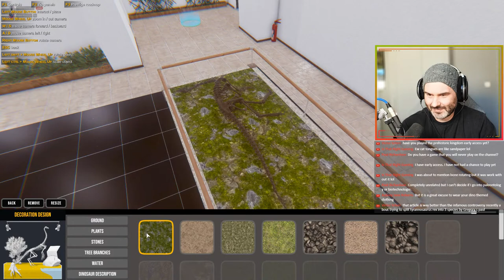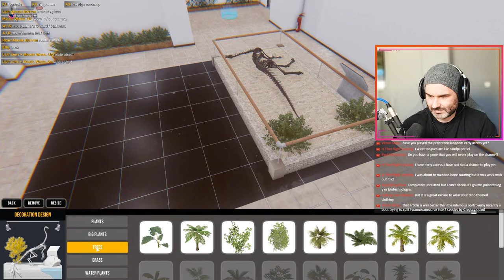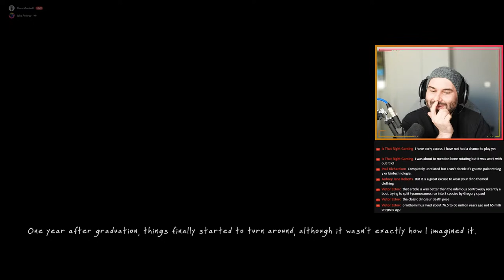Real Palaeontologist plays: Dinosaur Fossil Hunter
Our first impressions of Dinosaur Fossil Hunter, the new Palaeontology Simulator that's just been released YESTERDAY!